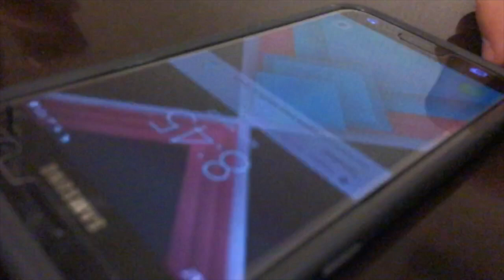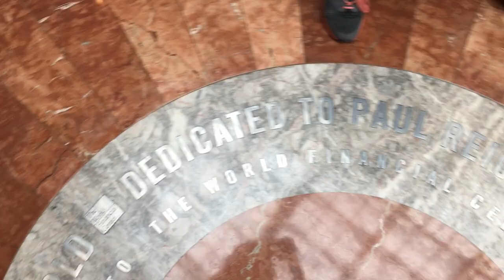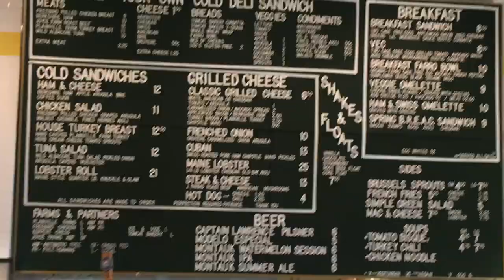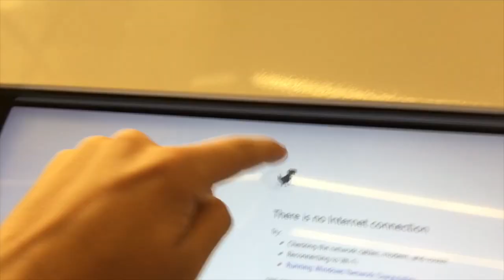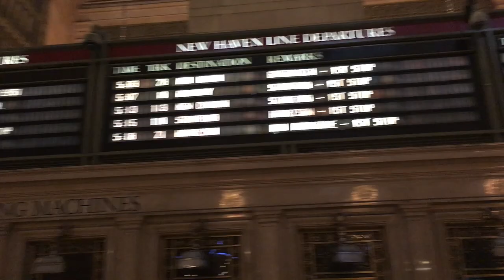New York Vlog Pt. 2